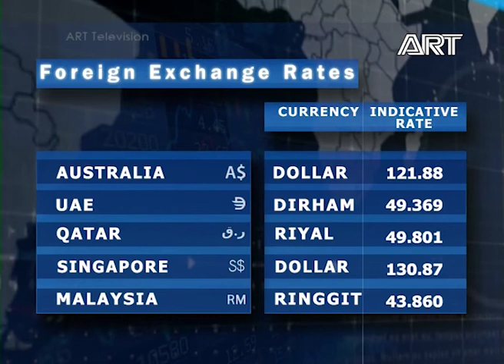ART TV NEWS | State of Business |07.02.2020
📺 Dialog TV Ch. 13 📺 PEO TV Ch. 17